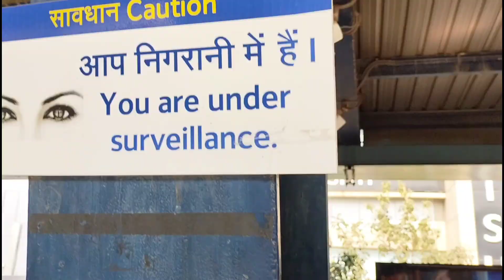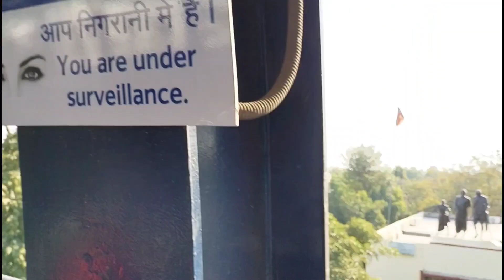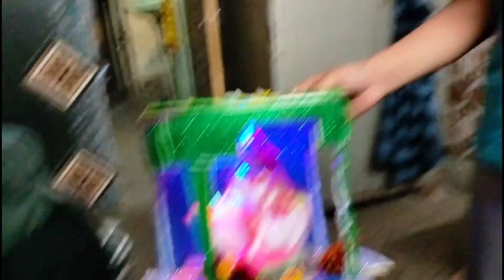Dost Se Ladai Ho Gai 😩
Bahut sara pyar ap sab ko ❤️ .